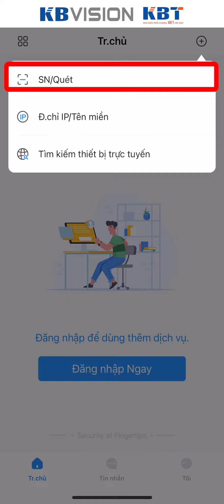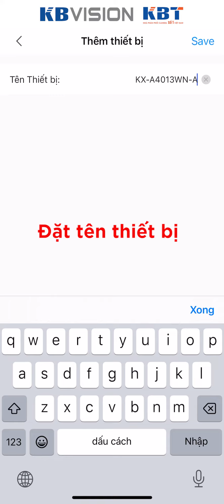[KBVIEW Plus] Hướng dẫn kết nối WiFi cho KX-A2013WN-A trên ứng dụng KBVIEW Plus